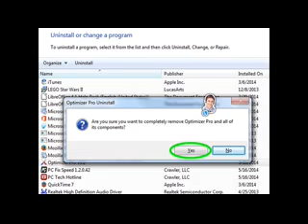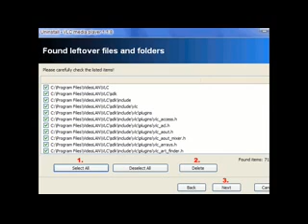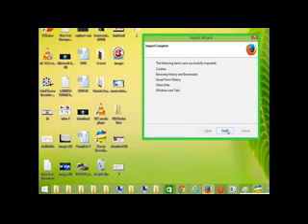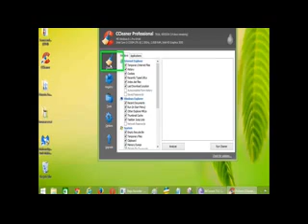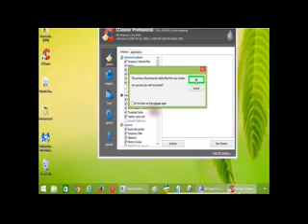How to Remove Ads by OffersWizard from All Browsers Chrome,Firefox,IE